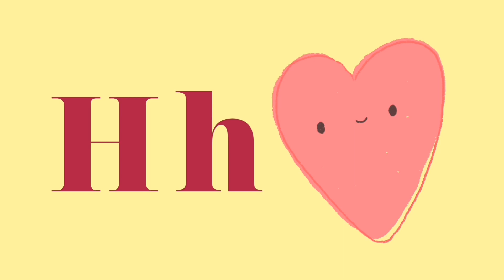English Alphabets (A to Z) with Sound And Words ABC letter abc|Nursery Rhymes |ABC Phonics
English Alphabets and words Pohonics
English alphabet
English abc
OBJECTIVE;
our objective is to show the environment of class and students teacher communication for those poor students who can attend the school. And they don't imagine the private school environment in poor countries. MY small contribution will help them to understand the concept of ENGLISH  language basic Speaking  language and environment of school. I will try my best. please pray for me and my channel.
Let's learn the alphabets Letter E
Learn all about the letter E, This video will help the kids learn the first second of the English alphabets. This video introduce them with a teacher environment. So they don't feel sad when they go to school.
We will learn some words starting with letter b too. Like eagle, elephant, egg, eyes, earth,
Our activities help the children build a strong foundation for future.
English poem for kids make videos for kids, from Toddlers and preschool, kindergarten and elementary school age.
The alphabet, the alphabet
Sing and learn the letters of the alphabet
THE alphabets E upper case and lowercase letter e,
rhymes
kids
 music
lyrics
 song
 sing
 singalong
baby
babies
children
pre-school
 learn
 3d animation
2d rhymes
2d animated
urdukids
urdu kids
pakistani rhymes
 poem
learn urdu
learn urdu alphabet
 learn urdu through hindi lesson
1, learn urdu language for beginners
urdu naat
urdu shayari
 bismillah song
ا ب پ, ا ب پ کی آواز
اُردو حروف
new urdu poem
 alif bay pay
 harof
 Haroof-e-Tahaji
 hindi poem
 urdu poem
learn urdu
urdu alphabetalif se allah ko pehchan
 alif se allah ko pahchan
 alif se allah
 alif ba ta sa
alif be te se
 AB Graphics
alifseallahkopehchan
alifseallah
ALIF SE ALLAH KO PEHCHAN, urdu song, islamic knowledge#nursery